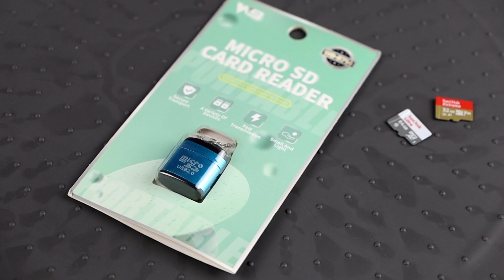เปลี่ยน Micro sd card เป็น Flash drive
อุปกรณ์เสริมคอมพิวเตอร์ หรืออุปกรณ์เสริมมือถือตัวนี้คือ Micro sd cardreader ที่จะเปลี่ยนเปลี่ยน Micro sd card เป็น Flash drive ให้คุณได้ทันทีโดยไม่ต้องโอนข้อมูลก่อน ด้วยราคาเพียงแค่ 28 บาทเท่านั้น